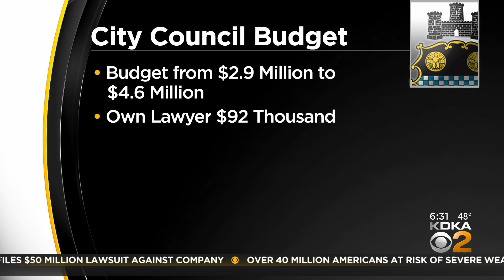Under next year's budget, mayor's office and city council set to receive increases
The mayor and Pittsburgh City Council are set to receive budget increases.